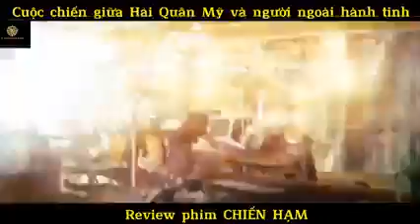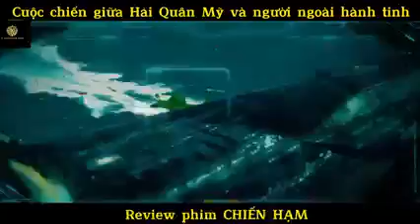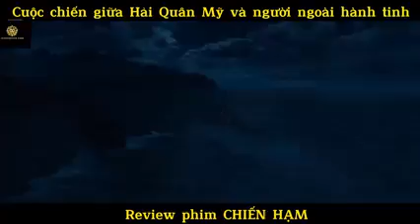[ Review Phim ] Cuộc Chiến Với Tàu Vũ Trụ (Bản Full).